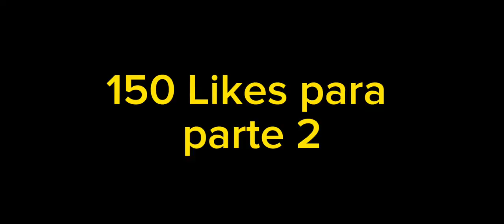SUSCRIPTOR ME PRESTA SU CUENTA DE 7.000 PUNTOS EN BR CLASIFICATORIA🔥 *CUENTA SUPER CHETADA 💵 Part. 1